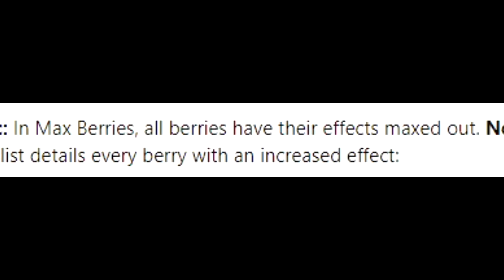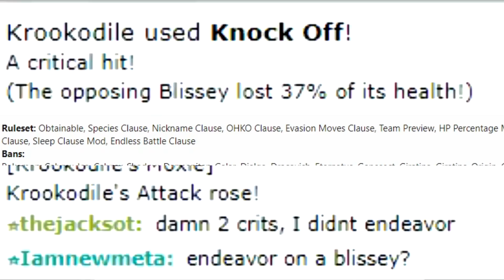🍓𝙑𝙄𝘼𝘽𝙇𝙀 𝙊𝙍𝘼𝙉 𝘽𝙀𝙍𝙍𝙔 𝘽𝙇𝙄𝙎𝙎𝙀𝙔!!🍓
Admit it, as soon as you saw Max Berries OM of the Month, you knew I would do this.
Yea, this is a Original Meta of the Month - Max Berries, so naturally the Oran Berry meme gets a breath of new air. And it's really good.
Old team here, made a couple of changes, so feel free to adapt it for yourself too